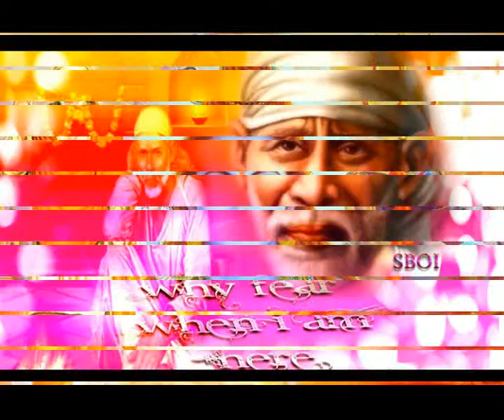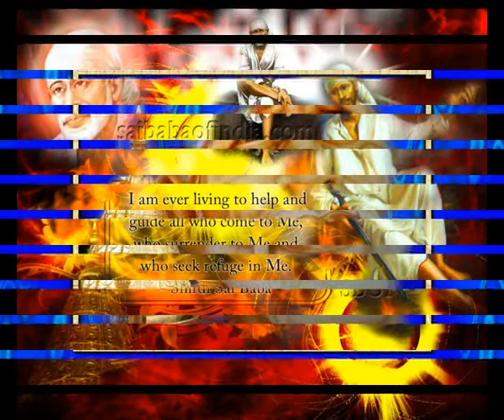Vitiyu BABA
W tym utworze śpiewa również : Cezary Stawski .
 In this song  sings  also  : Cezary Stawski .
W tym utworze gra również :Violetta Jakubowska.
 In this song  plays also  : Violetta Jakubowska.